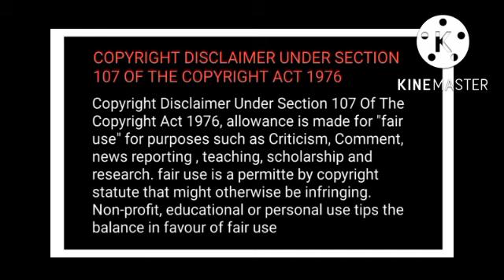Still why, you love me??||xianwang and zhanyi FF Hindi explain ❤️💚||part 4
1---link of FF. ((The Merman)) it is the wangxian and yizhan FF --

4---link of one short FF((The love Letter of lna zhan)) it is wangxian one short FF---